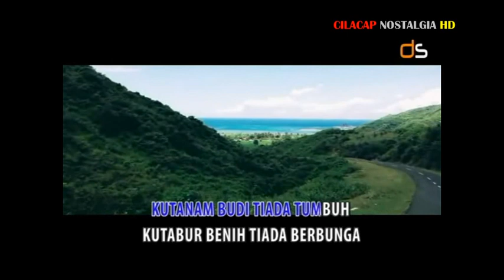ADA UBI ADA BATAS SALOMA KARAOKE